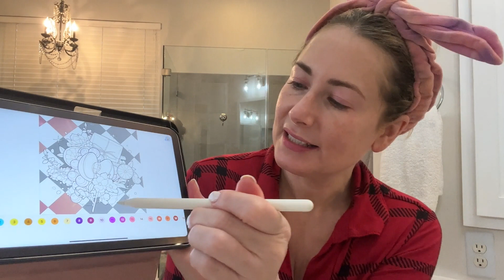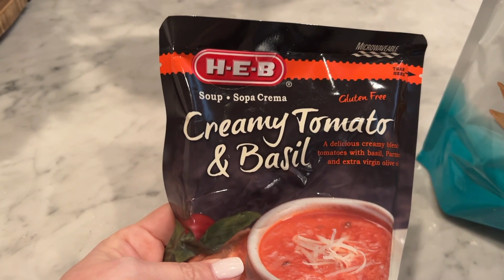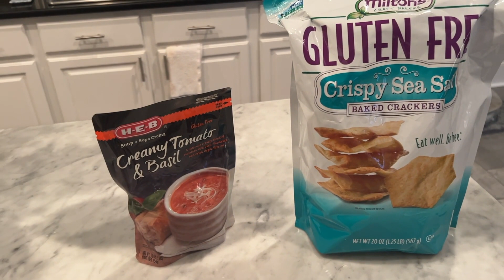A Day In The Life | January 2022 | MsGoldgirl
ALL THE DETAILS:

iPad Case
Screen protector
Coloring Book App-it’s called Coloring Book! Paint by Number by Doodle Mobile Limited

Lunch Spot: Sunset Grill

1 coat of OPI Alpine Snow
2 coats of OPI Funny Bunny on top